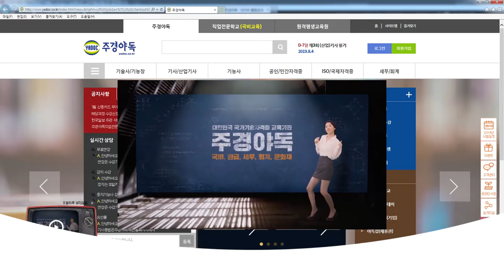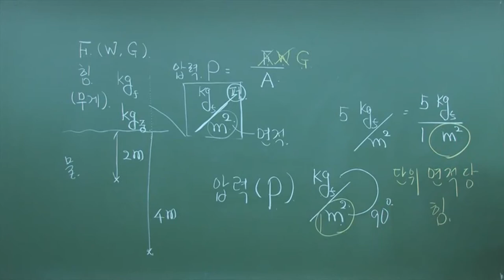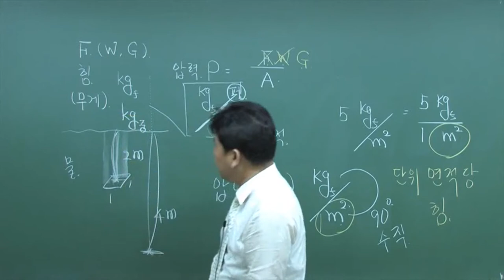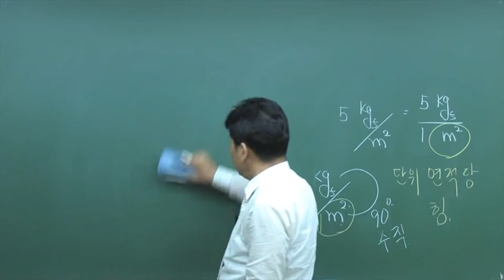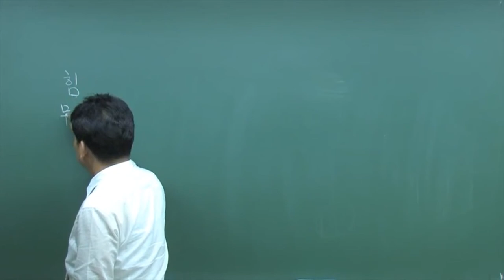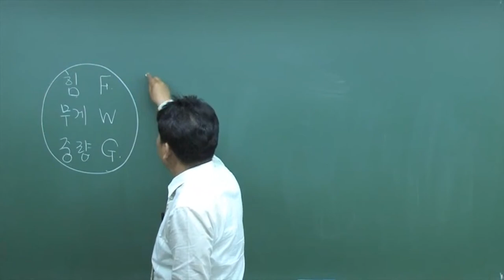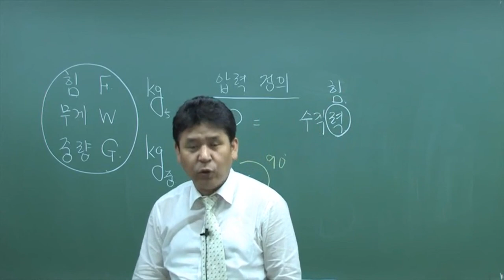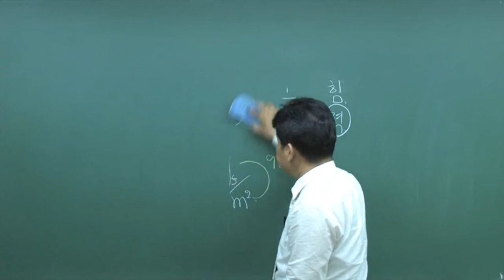가스기능사 국민내일배움카드로 공부하기! 5편